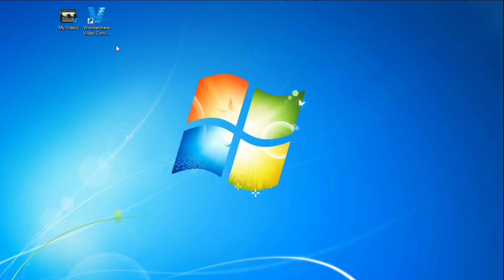How to Convert MOV to WMA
Coming up short trying to find a MOV to WMA tool? This video presents an exellect tool to convert WMA from MOV quickly, easily and without compromising quality.
MOV to WMA, convert MOV to WMA, MOV to WMA converter, MOV to WMA Mac